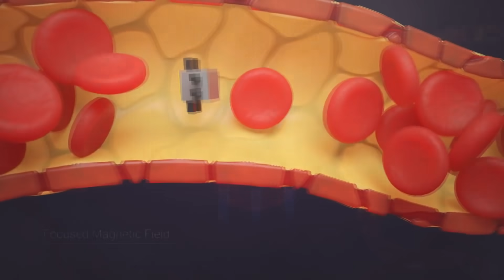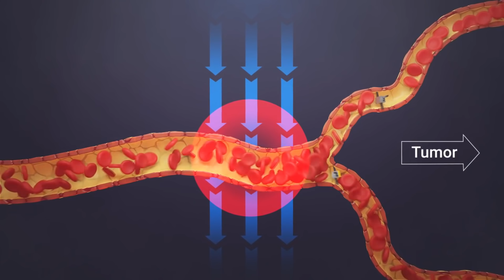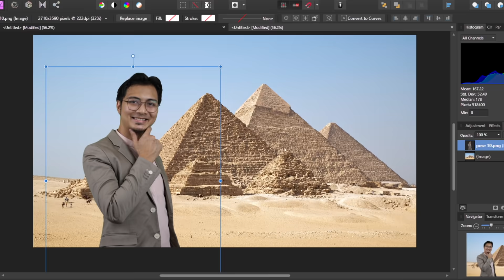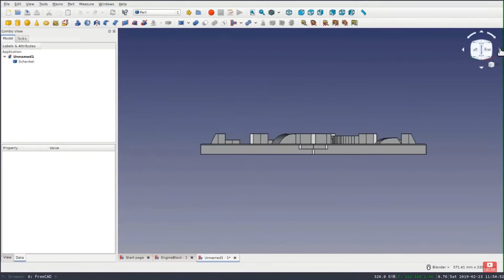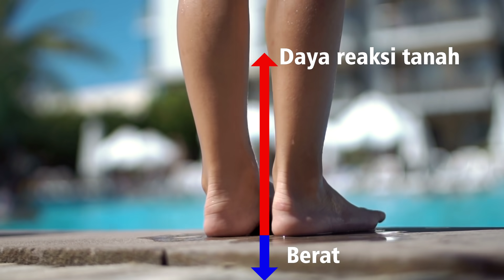Alat Doraemon yang Jadi Realiti, dan yang Mustahil Dicipta!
Doraemon meramalkan banyak alatan masa depan, mana satu yang dah jadi realiti, dan mana satu yang mustahil dicipta?

Oh, Haziq pakai spek Ejen Ali kot sampai boleh nampak belakang. Adeyai ~'